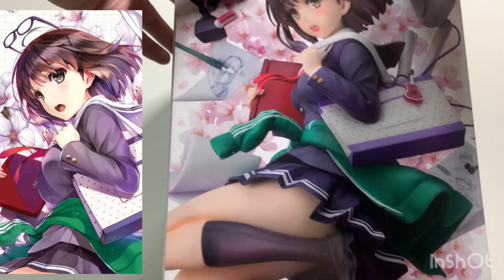《不起眼女主角培育法♭》Max Factory加藤惠 冴えない彼女の育てかた♭ 加藤恵 一不小心就斷件的超精細作品！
做的超精細 生動的姿態以及象徵角色的各種小物飄散在空中的模樣 是這款模型的魅力 而且只靠一根鐵撐著

音樂家: LiQWYD

音樂家: LiQWYD